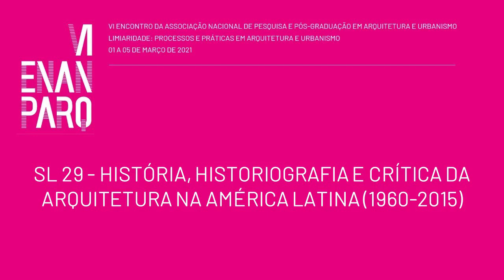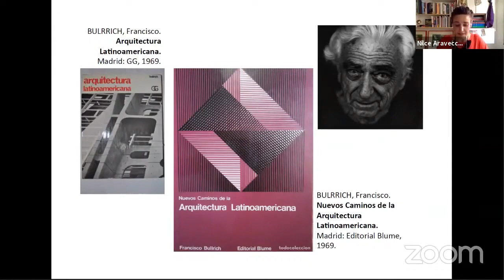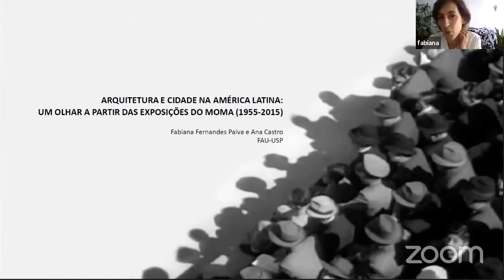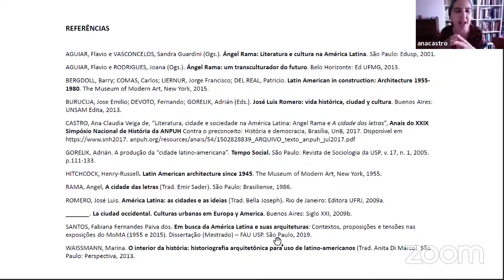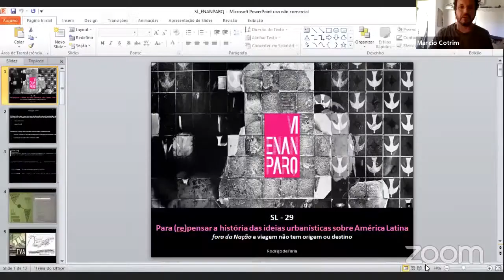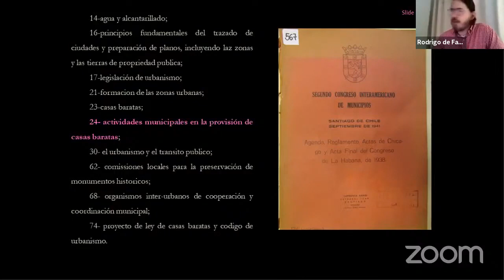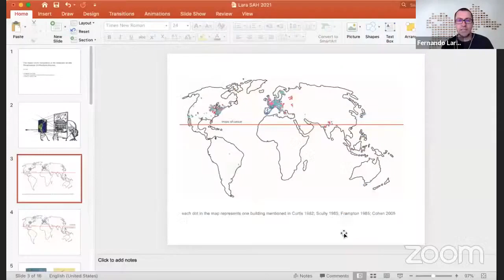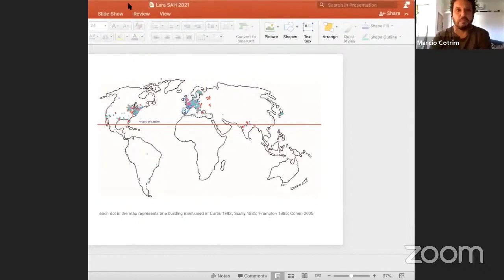VI ENANPARQ - SESSÃO LIVRE 29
SL 29 – HISTÓRIA, HISTORIOGRAFIA E CRÍTICA DA ARQUITETURA NA AMÉRICA LATINA (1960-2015)
Arquitetura e Cidade na América Latina: um olhar a partir das exposições do MoMA (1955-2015)
Fabiana Fernandes Paiva dos Santos; Ana Claudia Veiga de Castro

De Bullrich à Waismann: a tensão entre o local e o universal na historiografia da arquitetura latino-americana
Nilce Aravecchia-Botas; Marianna Boghosian Al Assal

Notas sobre a construção de um problema (historiográfico) comum: o passado urbano latino americano
George Alexandre Ferreira Dantas

O campo ampliado da historiografia: o caso da arquitetura na América Latina
Sonia Marques; Fernando Lara

Para (re)pensar a história das ideias urbanísticas sobre América Latina: fora da Nação a viagem não tem origem ou destino
Rodrigo de Faria

Patrimônio cultural e historiografia da arquitetura na América Latina: apontamentos iniciais
Ana Lúcia Cerávolo